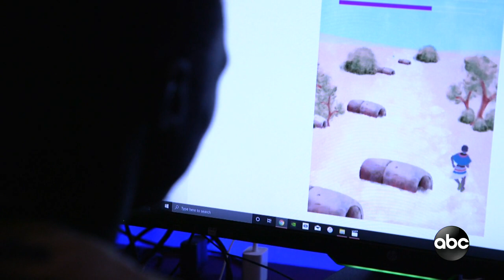Lual Mayen: From refugee to video game developer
Growing up in refugee camps, Lual Mayen once thought video games fell from heaven. Now he makes them as the award-winning CEO of a game development company – with a goal to pay it forward.